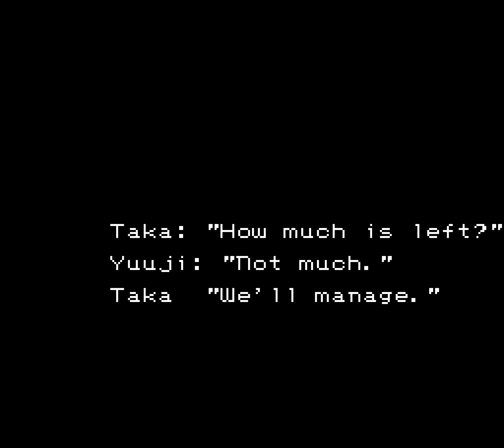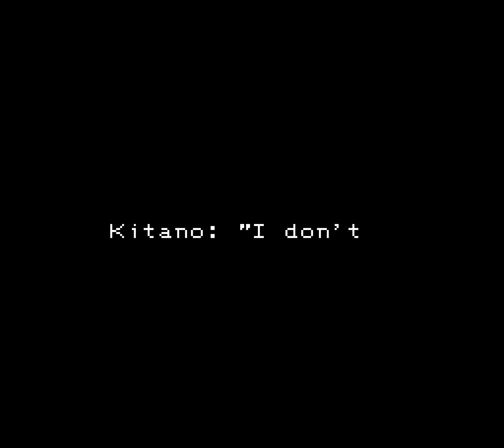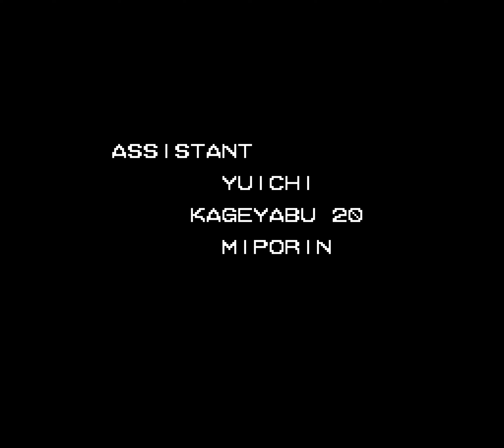Mottomo Abunai Deka Famicom/NES 2 player Netplay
Gameplay starts at 00:14. I'm player 1 and Mark is player 2. This game normally runs very slowly, so an overclock setting was used. This unfortunately causes a problem  with the vertical scrolling in two areas.